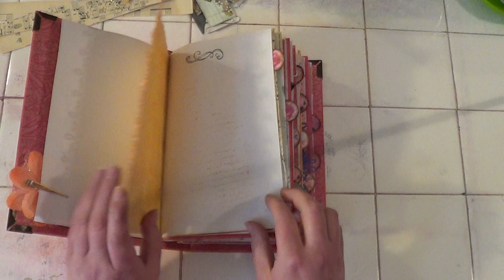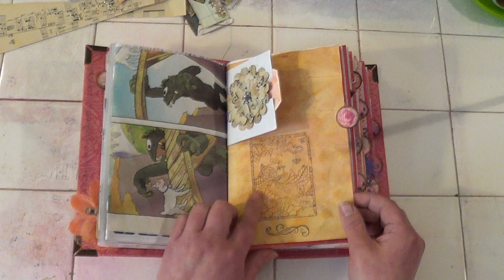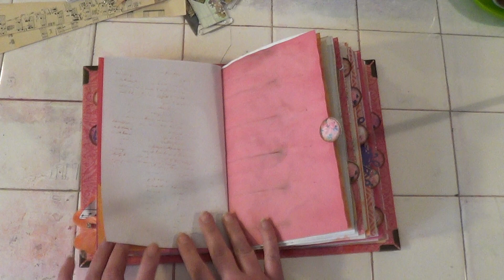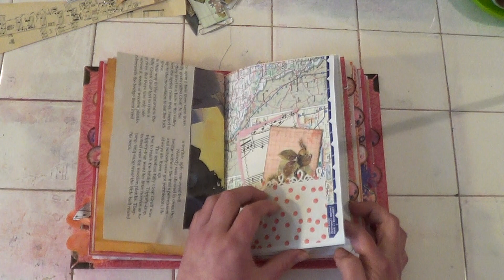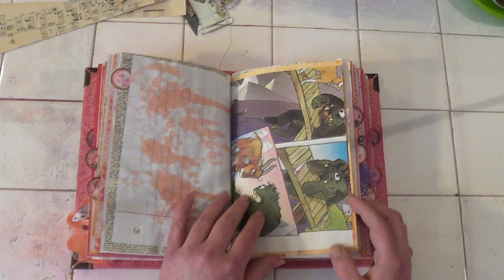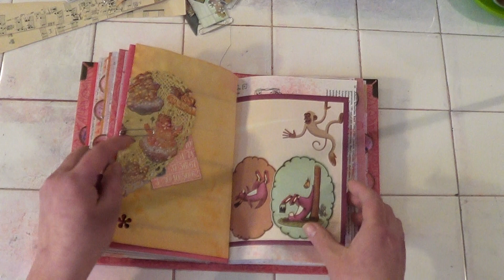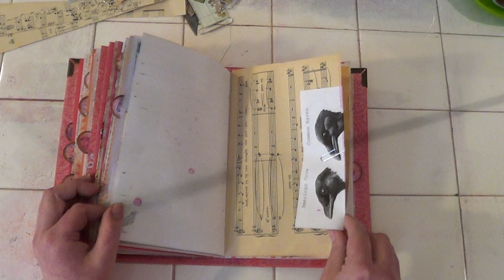A custom junk journal for susan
A flip through of my junk journal for susan